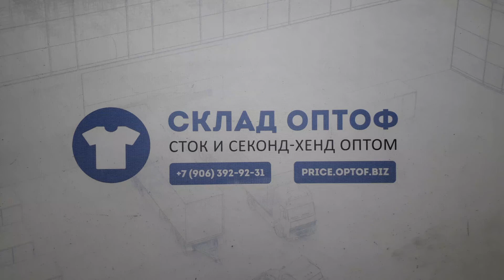16884 Мужские спорт. костюмы х/б сток MEN COTTON TRAINING SUITS 20 пак 15кг. по 17.55€/кг. 35шт.